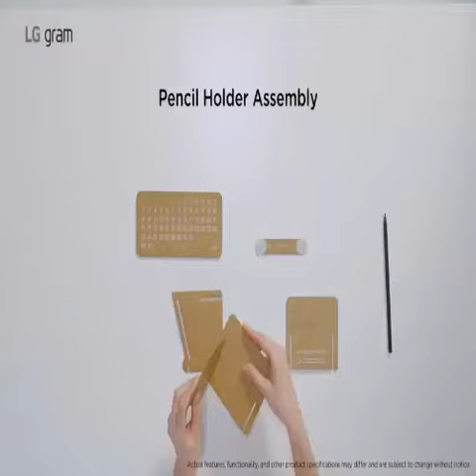LG gram (2022) 16Z90Q Ultra Lightweight Laptop, 16" (2560 x 1600) IPS Display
Brand LG
Series 16Z90Q-K.AAB7U1
Screen Size 16
Color Black
Hard Disk Description 256 GB SSD

• 16" WQXGA Non-Reflective IPS Display With DCI-P3 99%. A screen that can make your visions come to life with and a bold DCI-P3 99% color gamut* to add a realistic touch to graphics. (*DCI-P3 Typical 99%, Minimum 95%)
• Intel Evo Platform Powered by 12th Gen Intel Core i7 Processor and Iris Xe Graphics. A powerful processor with impressive with Iris Xe graphics, built to carry you through work, studies, and surfing the web.
• 16GB LPDDR5 RAM. 16GB of memory to a substantial clock speed of 5200 Mhz, we’re making it simple to do work and play with minimal buffering.
• 256GB PCIe4 M.2 NVMe SSD. Supporting 256GB of storage, you have the power and speed to run multiple large applications while saving your important documents with ease.
• Ultra-Lightweight. With an ultra-lightweight body, bring your laptop wherever you go since it’ll never weigh you down.
• 80 Wh Battery: Carry your hustle anywhere with up to 12.5 hours of nonstop power and get up to 19.5 hours of video playback, with a whopping 80 Wh battery.*
• Connectivity - Connect with Confidence: Two USB-C ports with Thunderbolt 4 support, two USB-A 3.2 ports, a full-size HDMI port, a microSD card reader, and a 3.5mm audio jack.